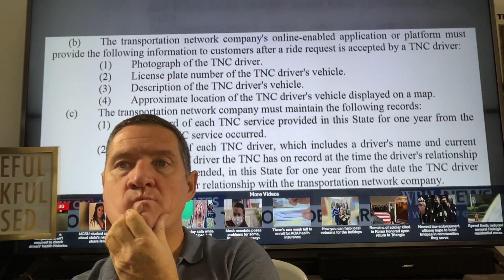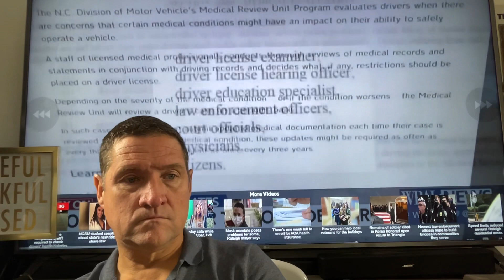Rideshare and Taxi companies are not required to check driver’s health histories.